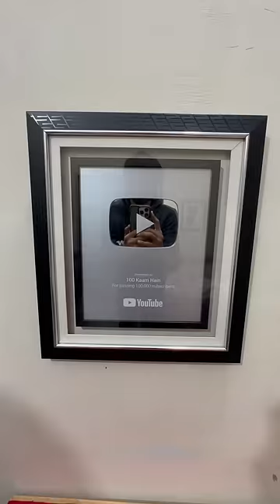Chand Sitara Ka Ghar || Pt 3